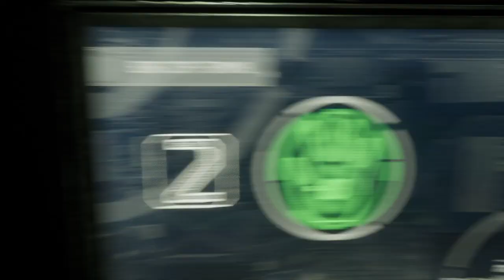Apsulov: End of Gods_20221031193110